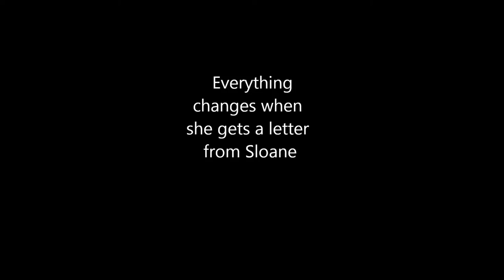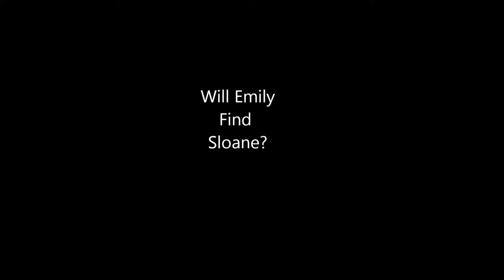Since You've Been Gone Book Trailer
School project book trailer for the amazing book by Morgan Matson